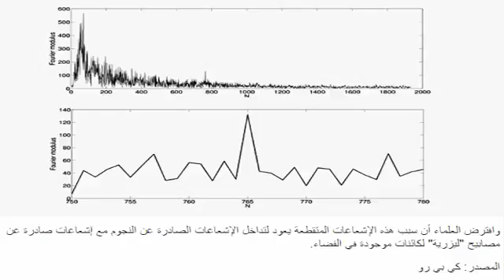علماء فضاء الفضائيون موجودون ويرسلون إشارات لنا